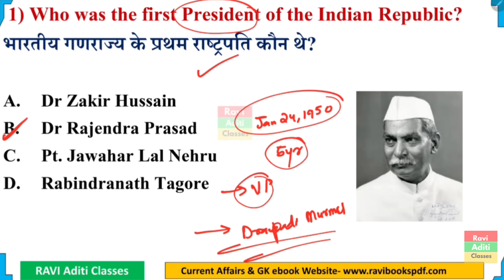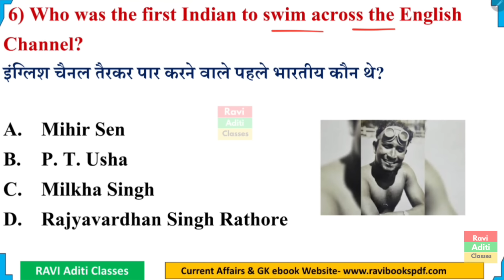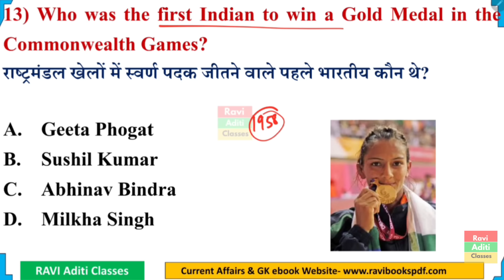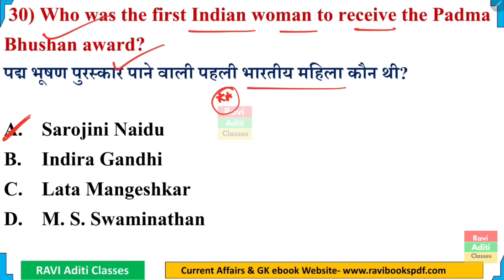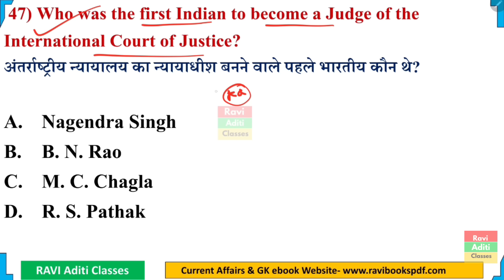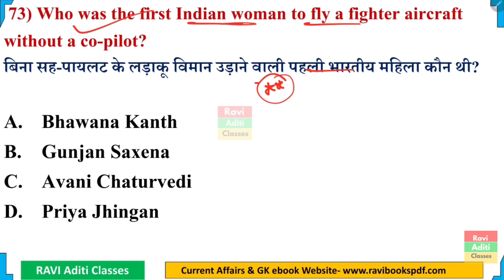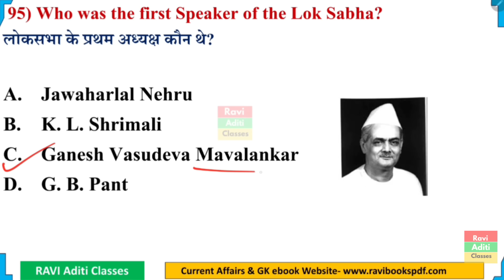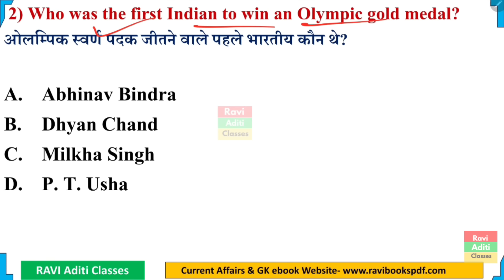First In India | Important Static Gk | भारत में प्रथम | First In India Gk MCQ | Current Affairs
first in india,first india,
first in india gk,
first in india gk tricks,india,
first time in india,
first in india tricks,
first in india static gk,first in india current affairs,
first pm of india,
first man in india,
first in india quiz,
first male in india,
first women in india,
first in india and world current affairs,
first female in india,
first in india gk in hindi